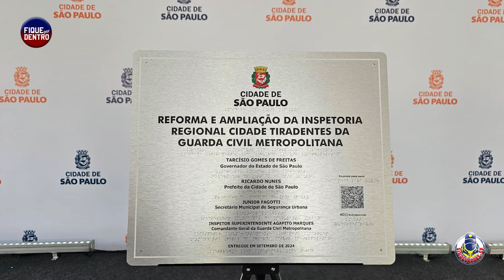FIQUE POR DENTRO | SINDGUARDAS-SP | PROGRAMA 295 (21/09/2024)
Assista ao Programa FIQUE POR DENTRO com apresentação do Presidente Márcio dos Santos e dos Diretores Rafael de Oliveira e Antonio Radmacker.

Pautas do programa 295:

✅ Consciência Política;
✅ Inauguração unidades;
✅ Reunião com Ministro da Justiça;
✅ Breves recados.